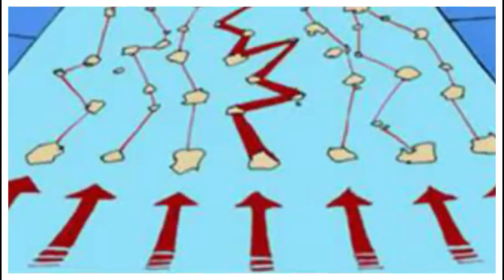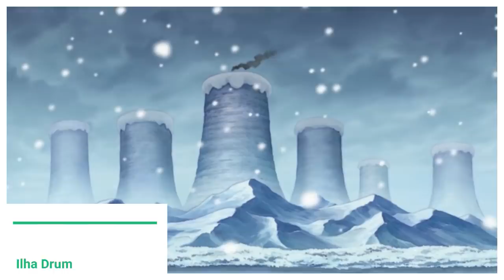ENTENDA ONE PIECE EM 30 MINUTOS - RESUMO DE ONE PIECE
O criador de One Piece disse que quem não acompanha sua série pode iniciar ela a partir do arco de Wano e sei que muita gente quer se aventurar mas não encara os 900 capítulos por isso fiz esse resumo de toda história.Espero que você se divirta conhecendo esse maravilhoso mundo de OnePiece
att.
Evan D. Ro

Agradecimentos Especiais a Nakamura San por toda ajuda

TWITER:  @EvandroFuzari